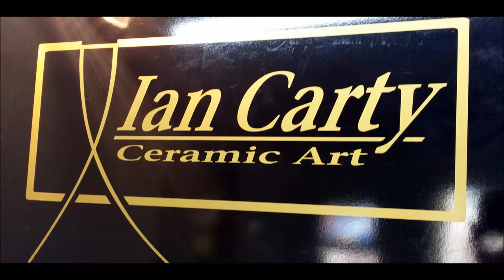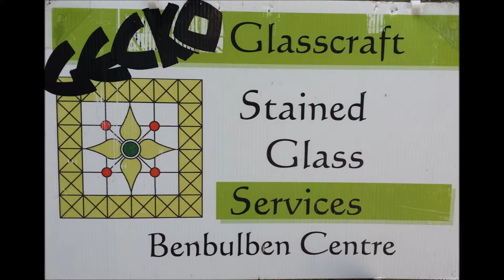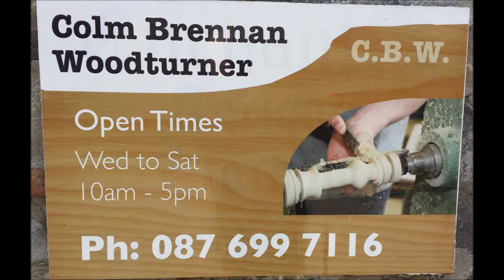Rathcormac Craft Village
Rathcormac Craft Village & Antiques